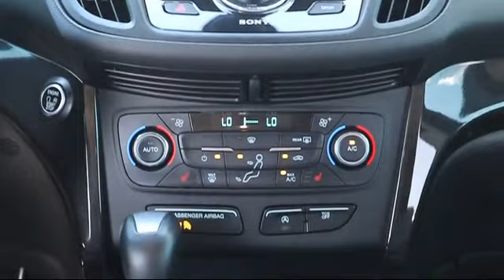2017 Ford ESCAPE Sport Utility Titanium Tarpon Springs Anclote Holiday Trinity Palm Harbor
2017 Ford ESCAPE Sport Utility Titanium Stock Number: ROP11023 Vin:1FMCU9J93HUE86693 Previous Rental.

41975 U.S. 19 North